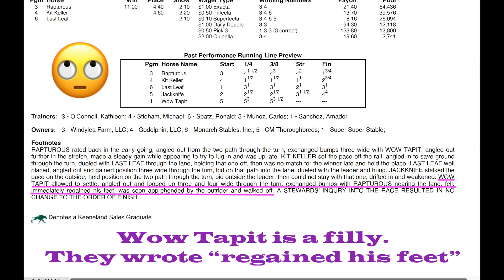Filly "WOW TAPIT" falls at Gulfstream 😰 10.31.21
WOW TAPIT, 2 year old filly, clips heels and falls at Gulfstream. She tries to get back up but falls again. The chart refers to her as a “he.”
Of course the track butchered the replays.